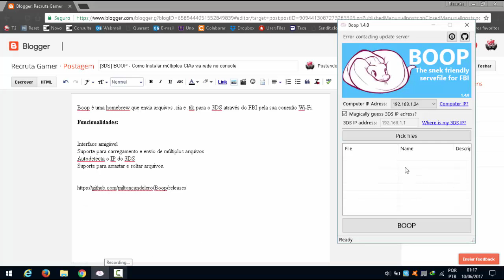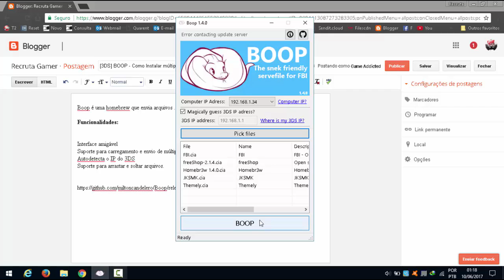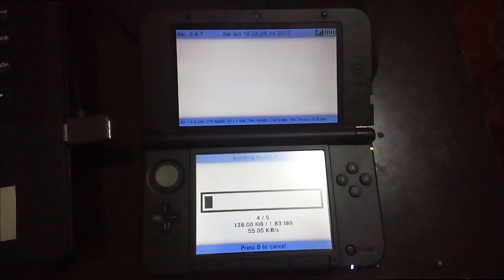[3DS] BOOP - Como Instalar múltiplos CIAs via Wi-Fi no console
Boop é uma homebrew que envia arquivos .cia e .tik para o 3DS através do FBI pela sua conexão Wi-Fi.

Funcionalidades:

Interface amigável
Suporte para carregamento e envio de múltiplos arquivos
Autodetecta o IP do 3DS e do PC
Suporte para arrastar e soltar arquivos.

Como abrir o FBI pelo Homebrew Launcher para não deixar rastro de cia inválido (Não testei):

Coloque o fbi.3dsx dentro da pasta 3ds que está na raiz do seu cartão SD
Abra o FBI através do Homebrew Launcher